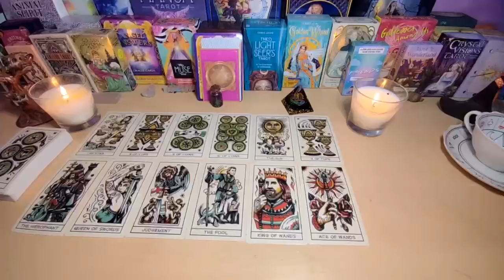SCORPIO DEATH IS IN YOUR HOUSE!!️⚰️ SOMETHING VERY STRONG WILL HAPPEN🔮 JUNE 2024 TAROT READING